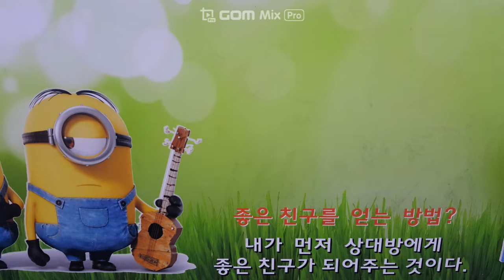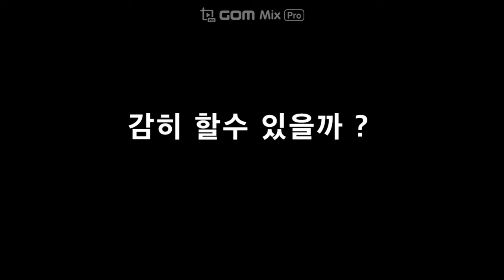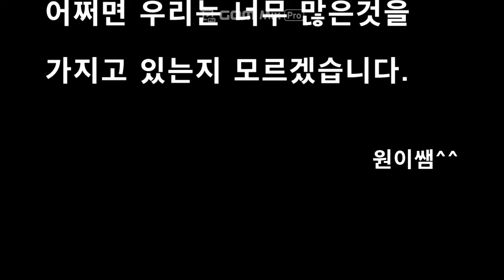손가락이 작아서 기타 못치신분 ※ 반드시 시청#발로 기타 치기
기타 연주 하는데 손가락이 작아서 고민 이신분 꼭 보기를 추천 합니다.